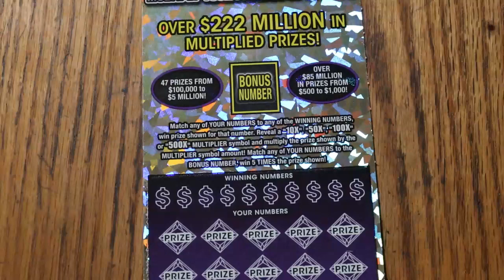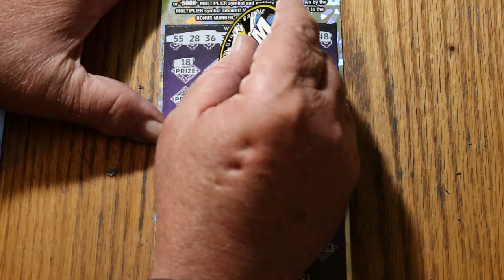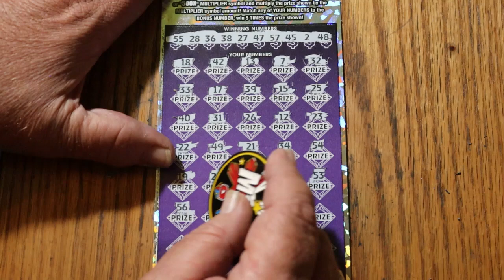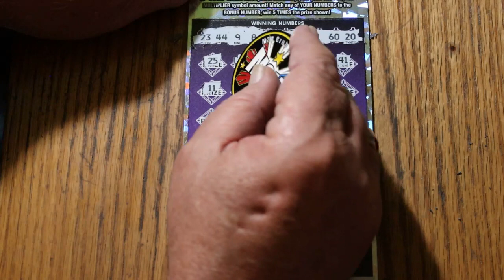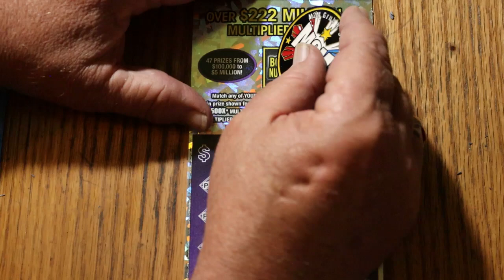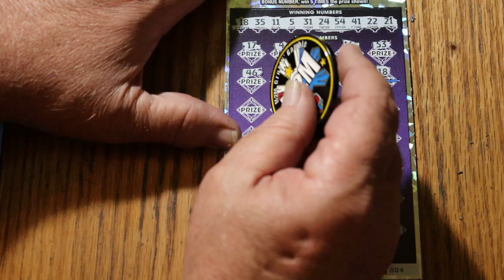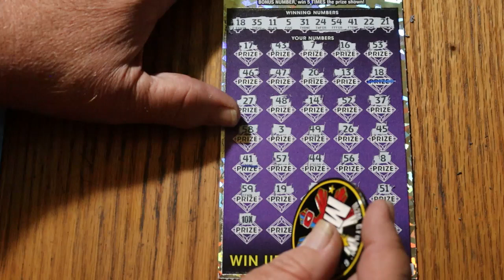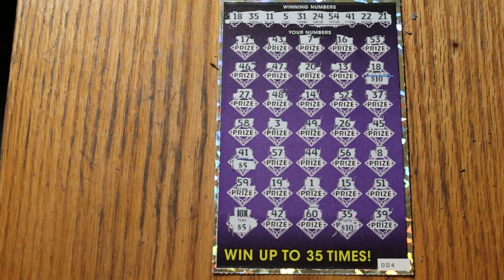ARIZONA LOTTERY💥THREE 500X BIGBOYS💥😎